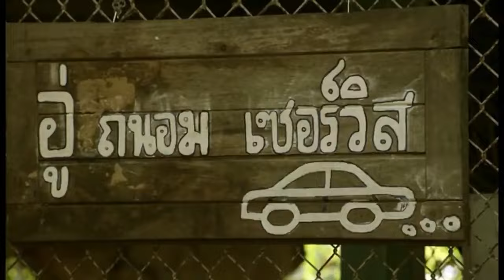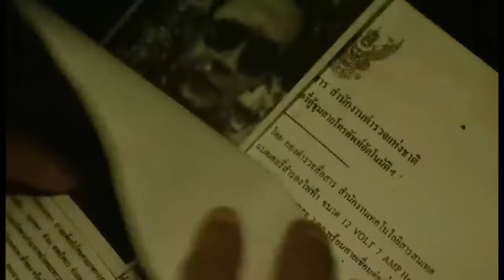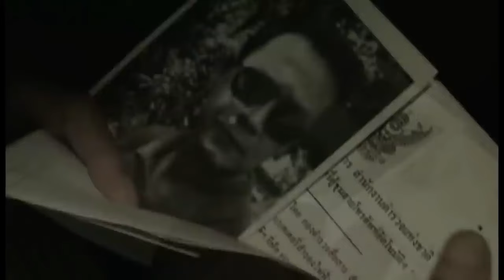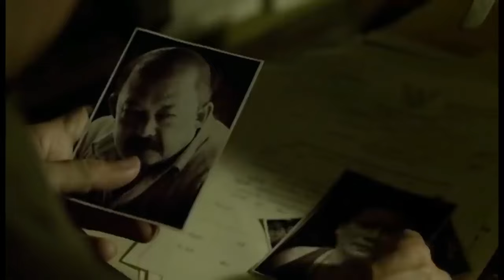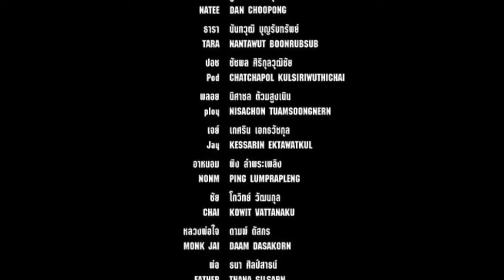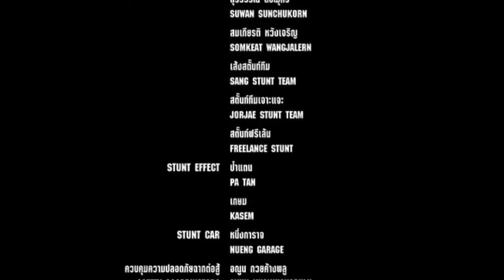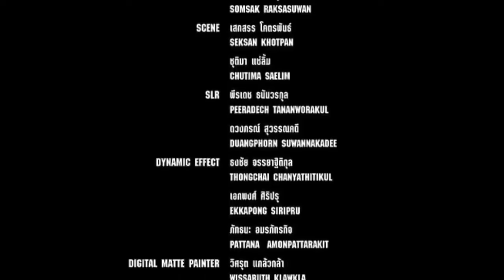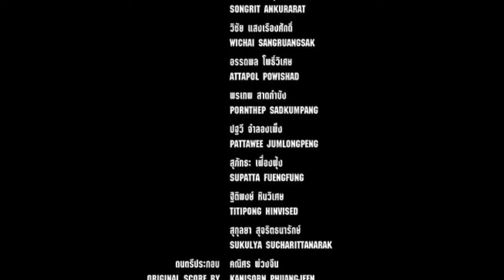FILME COMPLETO DUBLADO HD MELHOR FILME DE LUTA E AÇÃO LANÇAMENTO 2021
✅QUE TAL GANHAR DINHEIRO SEM SAIR DE CASA✅

FILME DE AÇÃO LANCAMENTO 2021 - MELHOR FILME DE AÇÃO HD 2021 - FILME 2021 - HD -COMPLETO DUBLADO

Melhores filmes de ação, aventura, comédia, guerra, terror, aventura, ficção científica, romance, comedia romântica. Filmes completos dublados 2020ançamento